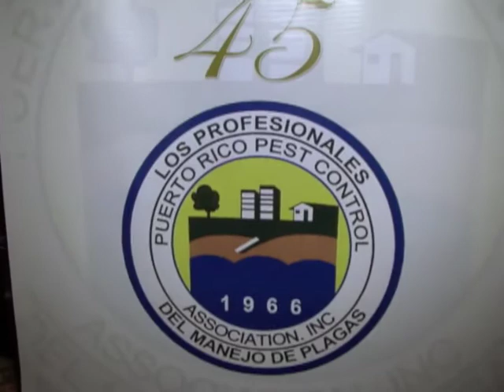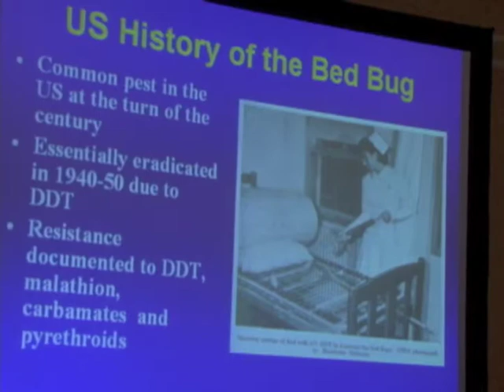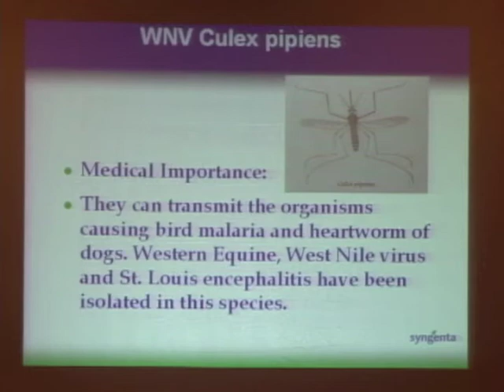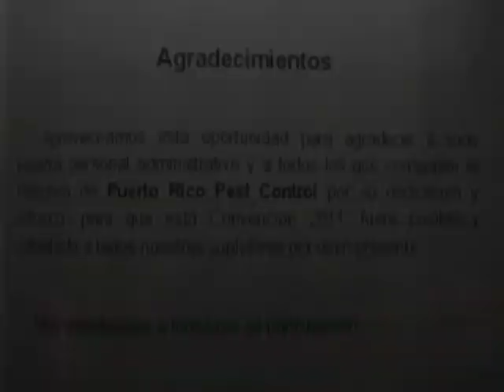Puerto Rico Pest Control Association - CONVENCION 2011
Aniversario 45